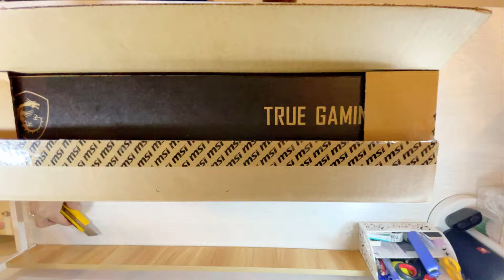Unboxing MSI Gaming Laptop: MSI GF63 THIN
Get an inside look at the latest MSI gaming laptop, the GF63 THIN, in this unboxing video. See all of its features and what sets it apart from other gaming laptops on the market. If you're a gaming enthusiast, you won't want to miss this!

- - Paradis ☘